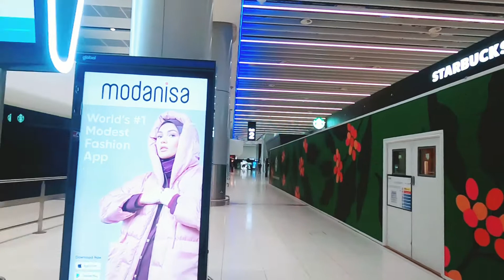Manchester Airport's New terminal 2 | Airport walk through 2022